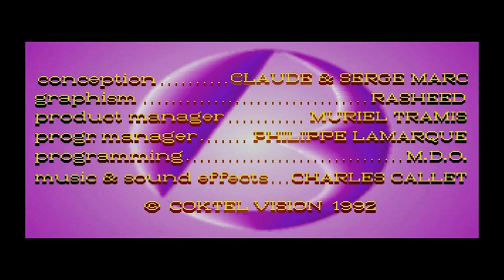Bargon Attack (Pc 1992 Español)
Bargon Attack es una aventura gráfica creada por Coktel Vision (empresa desarrolladora de videojuegos para PC fundada en 1985, y ubicada en Paris, Francia).

Apareció en españa en el año 1992 y utiliza un sistema de point and click típico de la época, pero más simple al no hacer uso de los clásicos verbos.

Bargon Attack está inspirado en una serie de cómics franceses, publicados entre 1989 y 1991 en la revista Micro News. Sus creadores son Racheed & Marc Brothers.